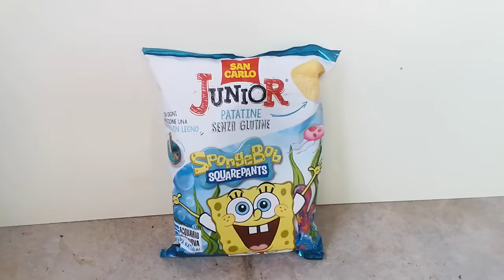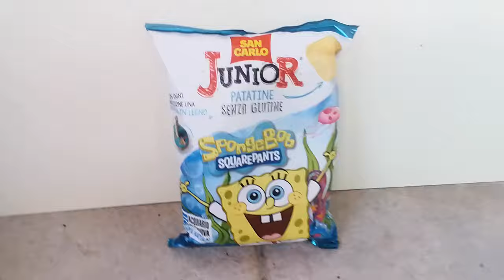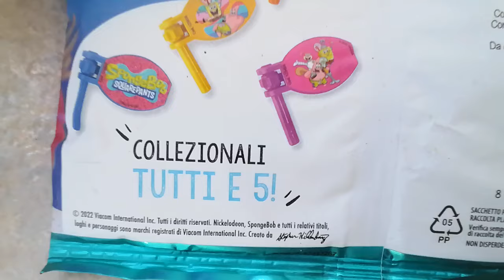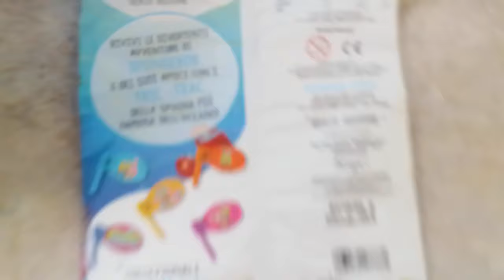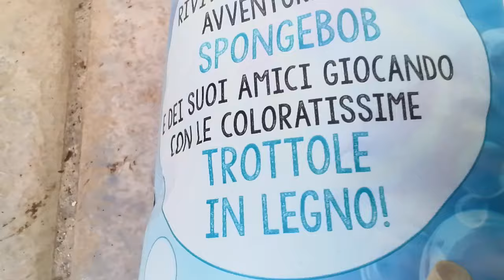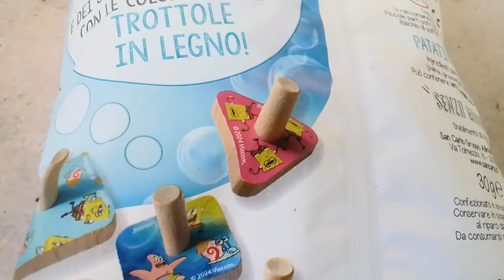San Carlo Junior: Spongebob 2° Serie Trottoline di legno/Le Colezioni di Paolo Paoli New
Finalmente è uscita la seconda serie delle patatine di Spongebob sono troppo contento che è uscito in questa serie ci sono le Trottoline di Legno e sono 5 ma è in colaborazione con L' Aquario di Genova.